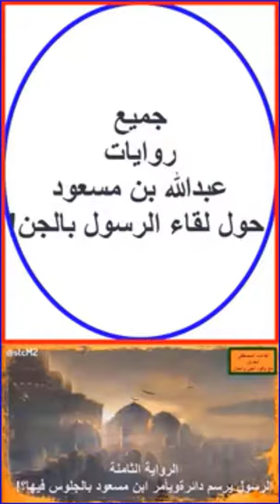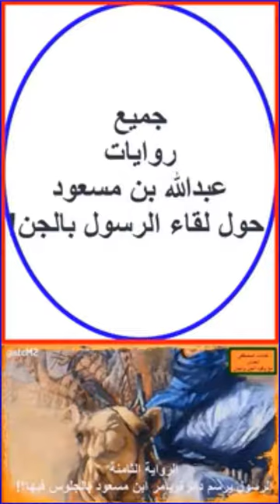أهم روايات ابن مسعود عن الجن وكيف أخبره الرسول بقرب أجله وكيف اقترح عليه إستخلاف واحد من ثلاثة؟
كيف رد النبى صلى الله عليه وسلم على عبدالله بن مسعود عندما إقترح عليه استخلاف أبو بكر ثم عمر ثم على رضى الله عنهم جميا.